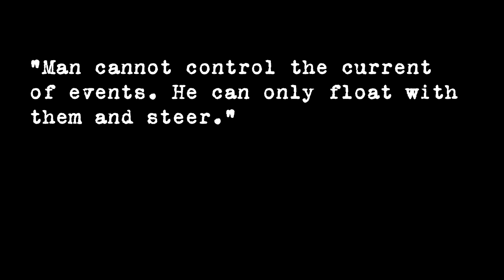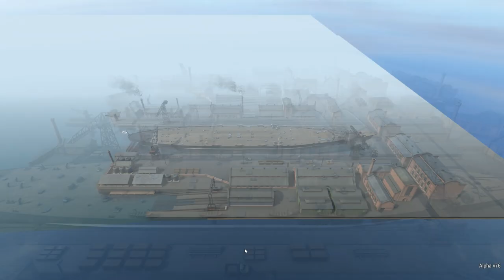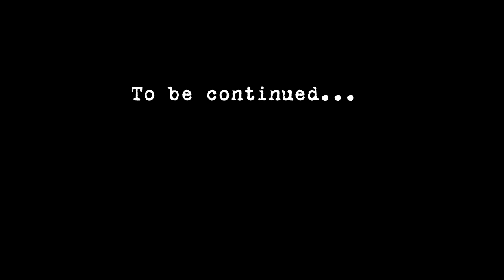IRON & BLOOD in the Denmark Strait - Let's Play Ultimate Admiral: Dreadnoughts | Episode 4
Hello viewers!

This is an attempt to change fates of the Battle of Denmark Strait.